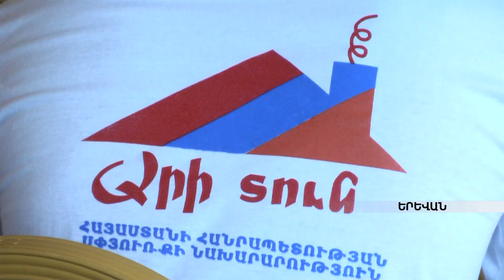Մեկնարկել է «Արի տուն» ծրագրի յոթերորդ փուլը armeniatv.am